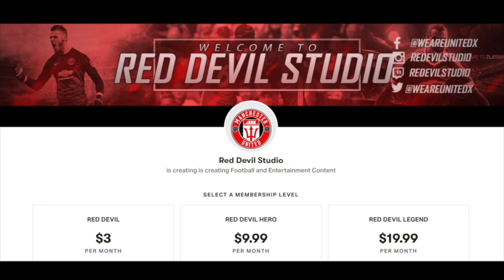WOLVES VS MANCHESTER UNITED (FA CUP) PLAYER RATINGS